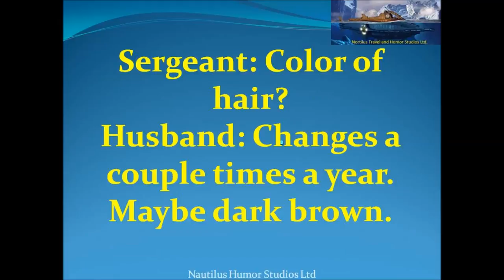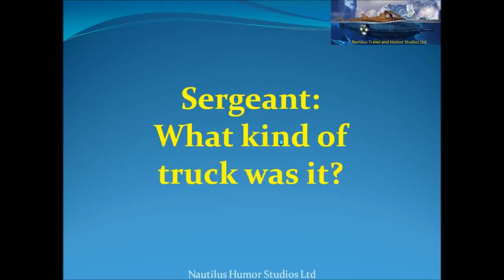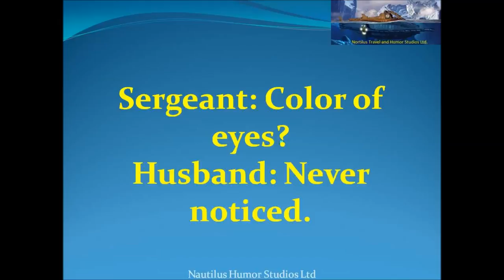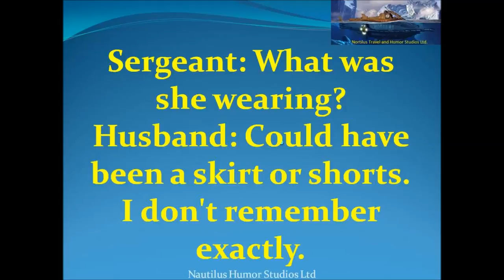A Husband Filed A Report That His Wife Was Missing.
Police say a Georgia man waited two days to report his wife missing then filed for divorce before her body was found.

When Staff Sgt. Michael Severance goes AWOL the community of San Angelo rallies around his new bride. But there is something more sinister behind his disappearance, and investigators uncover.

She Was Married Just 5 Days Before Her Body Was Chopped In Three Pieces And Dumped At Separate Places In Mumbai Victim,Priyanka Gurav Navi Mumbai police officials faced one of the most baffling.